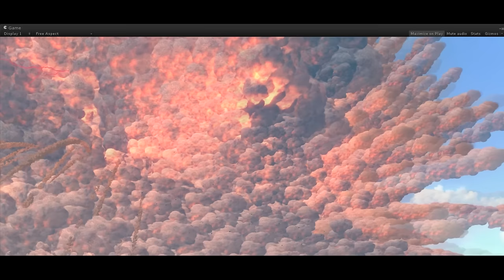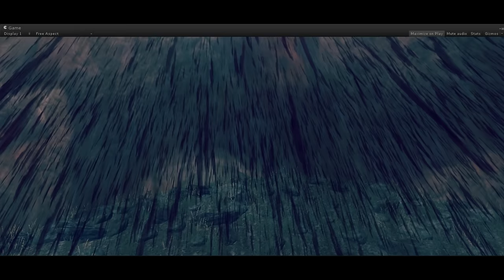Yellowstone Supervolcano Eruption Simulation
I know that Yellowstone eruption will be much more powerful than this, but this is hardly working on my pc it freezes constantly. Anyway, hope you like it.